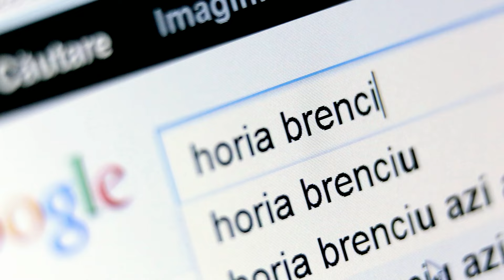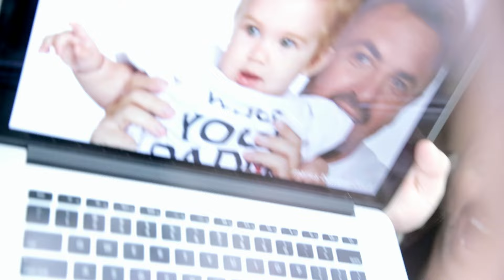Horia Brenciu - Hello [OFFICIAL VIDEO]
"HELLO" este productie HB MEDIA ENTERTAINMENT
Artist interpret: Horia Brenciu
Muzica: Ivan Caragia (Bang Bang Production), Alex Pelin (Kazibo Music), Horia Brenciu
Orchestratie: Ivan Caragia
Text: Alex Pelin, Horia Brenciu

Str. Traian nr.55, Sector 3, Bucuresti, Romania